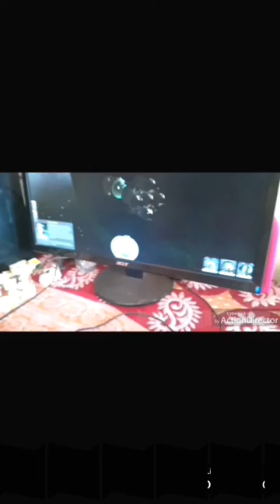FRNDZ@ || latest comedy short film from Hyderabad || venkateswra weighing scales